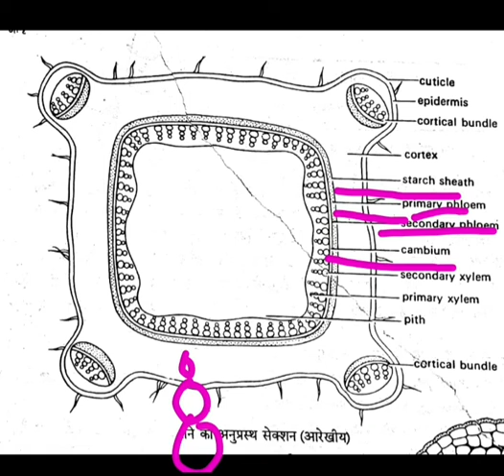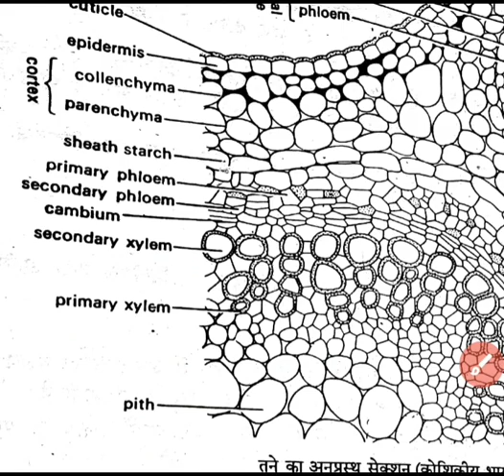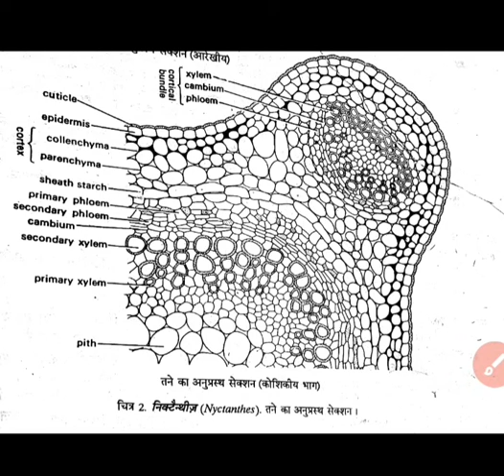SHWETA PUROHIT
🍃वनस्पति विज्ञान की व्याख्याता श्वेता पुरोहित ने NYCTANTHES(The tree of sorrow) के तने की आन्तरिक सरंचना के बारे मे बताया।🍃